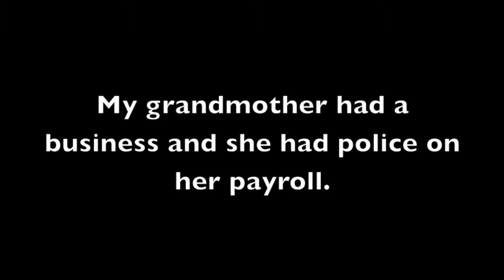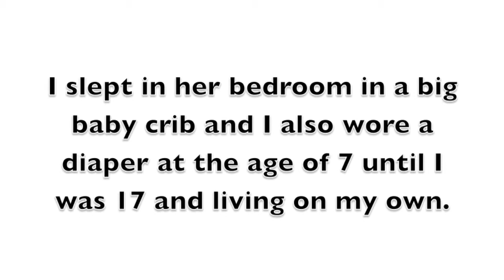How I became a Spiritual Angel Part 2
This is the second part of a short video about surviving and overcoming trauma. It is our continued inspiration from the recent happenings in the news that gives us hope that all children missing will return home. That all children facing any type of truama will begin to heal and change the world.